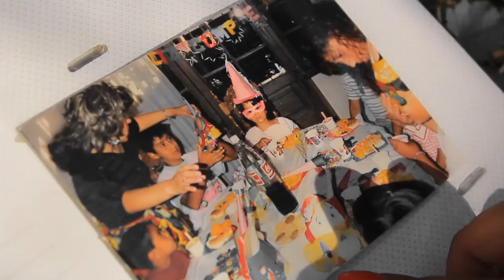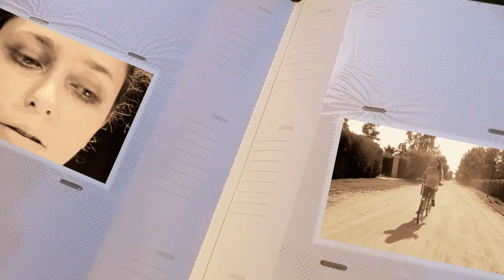REEL kota / CRESTA FILMS